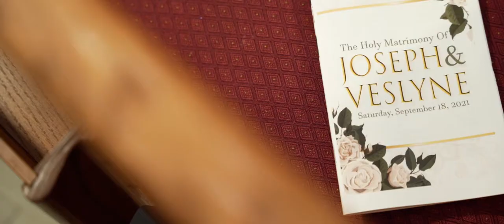Veslyne & Joseph Wedding Highlight at The Drexelbrook Center, PA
Veslyne & Joseph have a love that is like no other. With their family and friends around them, they solidified their vows as newlyweds and danced the night away at The Drexelbrook Catering & Event Center in Drexel Hill, PA. As your new life unfolds before you, we wish you countless years of happiness and love. Congratulations!